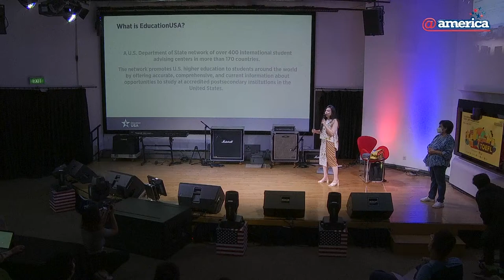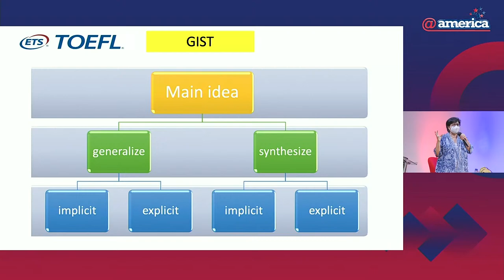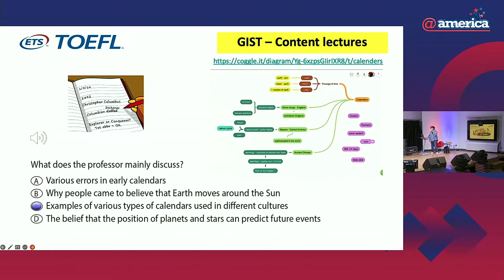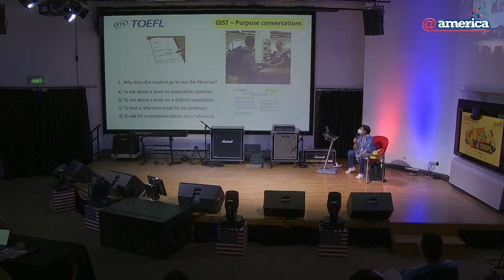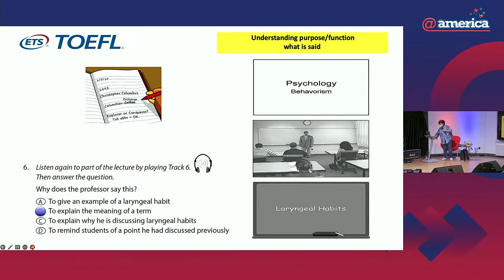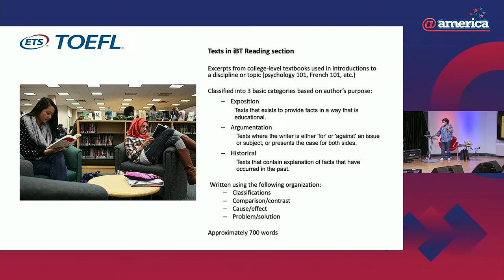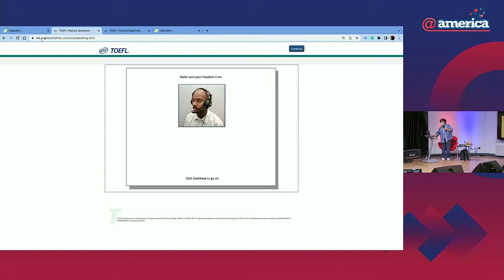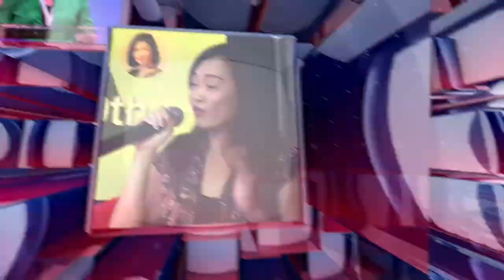EducationUSA: TOEFL iBT Preparation, Part 6 out of 6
Planning to study in the United States? You will have to ace an English proficiency test such as the TOEFL iBT as it is one of the general requirements for international students. Join our accelerated preparation course of 6 parts for expert tips covering all four sections of the test and get a chance to win a TOEFL iBT voucher!
For registration and T&C on how to win a TOEFL iBT voucher, please visit our